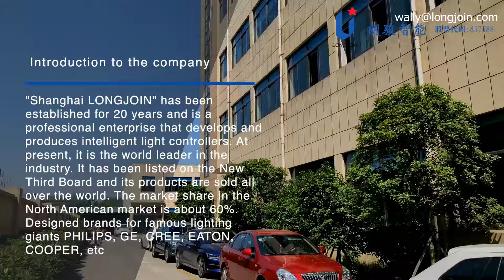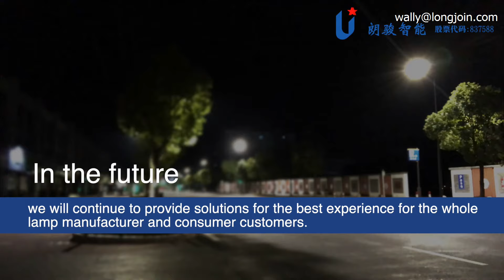Photocell factory---"Shanghai LONGJOIN"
"Shanghai LONGJOIN" has been established for 20 years and is a professional enterprise that develops and produces intelligent light controllers. At present, it is the world leader in the industry. It has been listed on the New Third Board and its products are sold all over the world. The market share in the North American market is about 60%. Designed brands for famous lighting giants PHILIPS, GE, CREE, EATON, COOPER, etc.